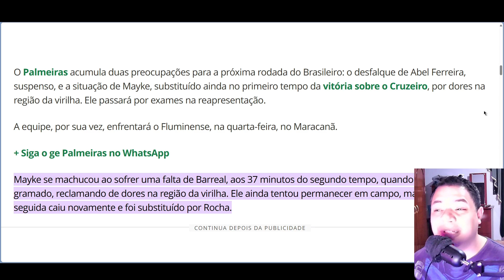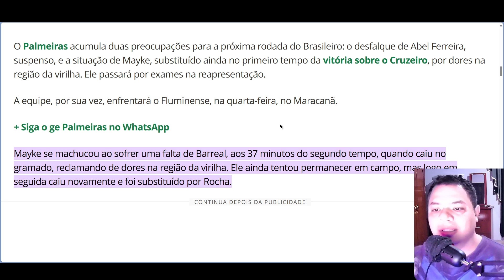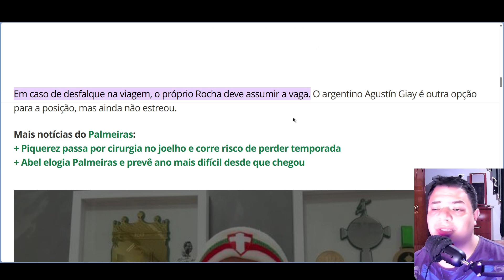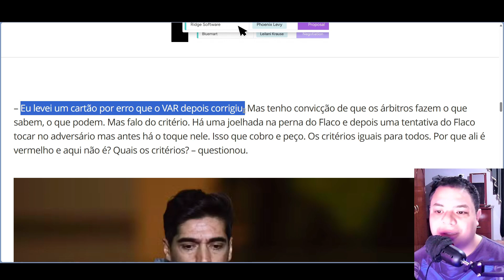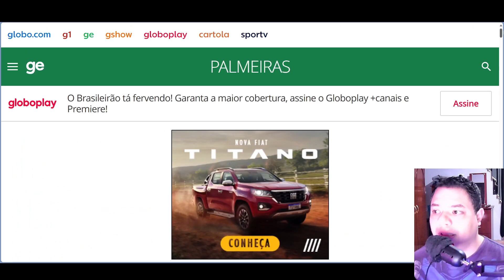Mayke machucado e Abel Ferreira Suspenso Desfalcam Palmeiras contra Fluminense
O Palmeiras acumula duas preocupações para a próxima rodada do Brasileiro: o desfalque de Abel Ferreira, suspenso, e a situação de Mayke, substituído ainda no primeiro tempo da vitória sobre o Cruzeiro, por dores na região da virilha. Ele passará por exames na reapresentação.

A equipe, por sua vez, enfrentará o Fluminense, na quarta-feira, no Maracanã.
Mayke se machucou ao sofrer uma falta de Barreal, aos 37 minutos do segundo tempo, quando caiu no gramado, reclamando de dores na região da virilha. Ele ainda tentou permanecer em campo, mas logo em seguida caiu novamente e foi substituído por Rocha.

Em caso de desfalque na viagem, o próprio Rocha deve assumir a vaga. O argentino Agustín Giay é outra opção para a posição, mas ainda não estreou.
A ausência de Abel Ferreira, por sua vez, se deve ao terceiro cartão amarelo, levado por reclamação no duelo com o Cruzeiro, somando às advertências contra Vasco e Corinthians para a suspensão. Sem o técnico, o time deve ser comandado pelo auxiliar João Martins.

– Eu levei um cartão por erro que o VAR depois corrigiu. Mas tenho convicção de que os árbitros fazem o que sabem, o que podem. Mas falo do critério. Há uma joelhada na perna do Flaco e depois uma tentativa do Flaco tocar no adversário mas antes há o toque nele. Isso que cobro e peço. Os critérios iguais para todos. Por que ali é vermelho e aqui não é? Quais os critérios? – questionou.